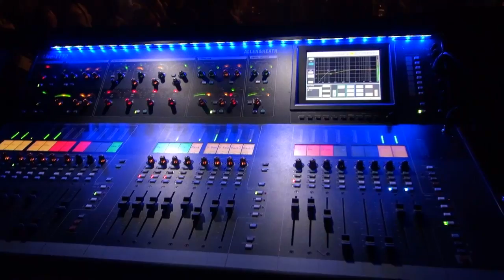Clip 5/7 Altweiber Fasching Dahner Zirkusfestzelt 2012 carly s Clips auf Youtube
Im Gewerbegebiet 1 Dahn im Dahner Felsenland (ehemals Camp 1 der US Army) steht das 4 Mast Zirkuszelt der Fa Zeltverleih Bossert. Der KVE Elwetritsche Dahn hat von Do -Di alle Hände voll zu tun. Altweiberfasnacht Guggemusik Umzug Sonntags in Dahn, Montags in Bundenthal und Dienstags in Bruchweiler.